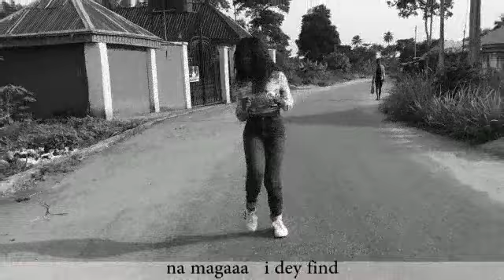Playy - Dangote cover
Playy decided to jump on Burna boy's hit single dangote watch and enjoy